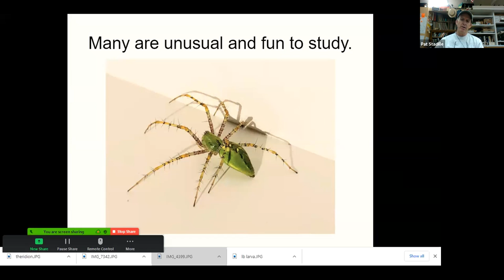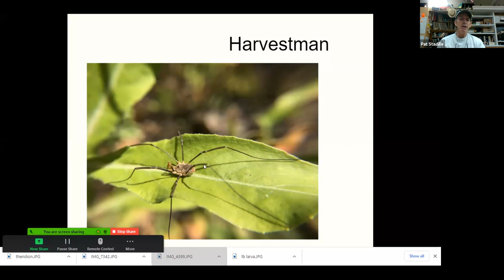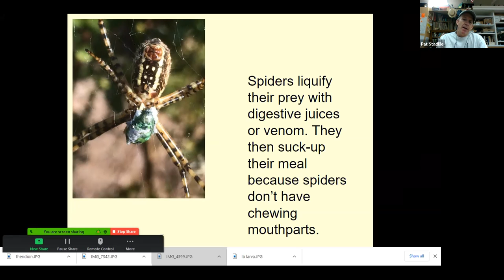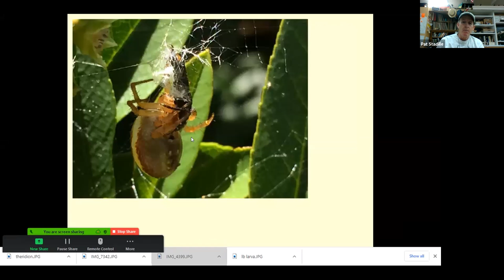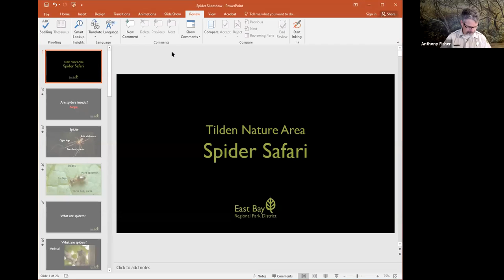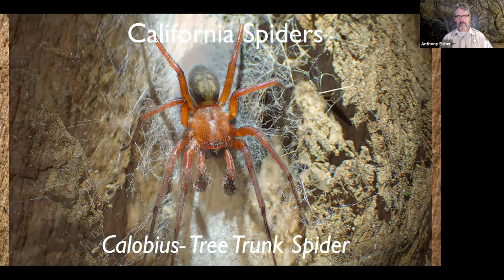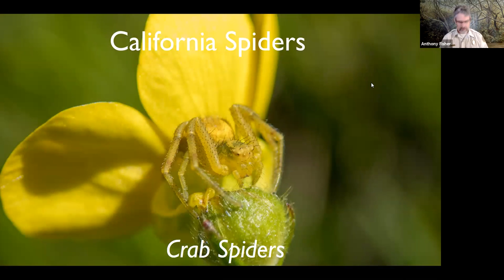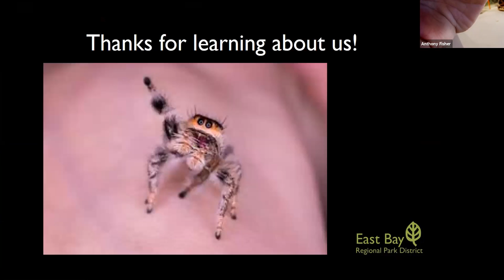Book Adventures: Spiderama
Recording from Saturday, October 24 | Ranger Anthony Fisher of the Tilden Environmental Education Center and Patrick Stadille, author of Spiders in Your Neighborhood (Heyday Books, 2013), each talk about our friendly neighborhood spiders.